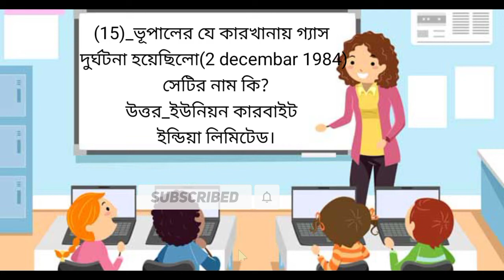Curtoon Bangla Gk Bengali GENAREL KNOWLEDGE EDA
my chenel name:
EDA

ভিডিও টি যদি ভালো লাগে like coment share করে দেবেন। যাতে নতুন নতুন ভিডিও  সবার আগে pouse যায়।